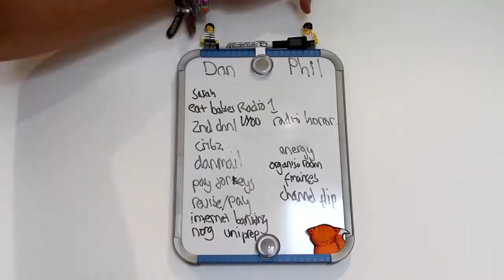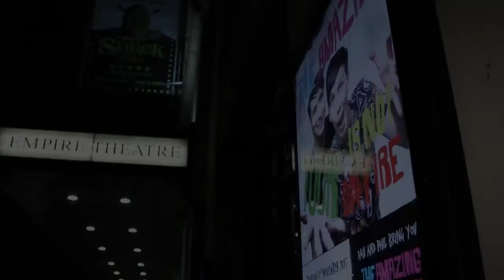Dan and Phil - Your Man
Song: Your Man by Down with Webster